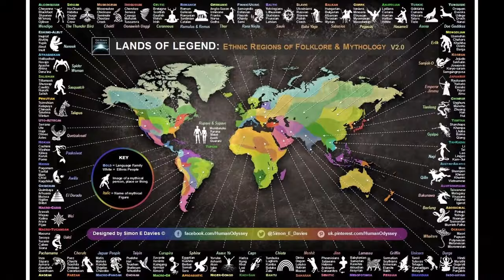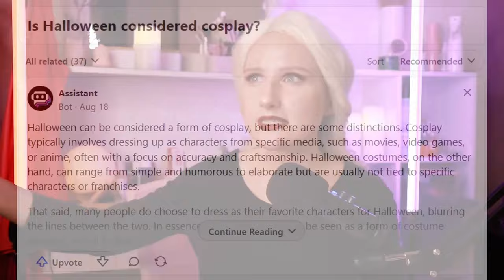The only video you need for KILLER Halloween Costume Ideas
How to came up with best iconic and trendy ideas for Halloween costumes. Begginer-friendly, budged-friendly and not boring. Halloween costume ideas for couples, for groups, for solo, for women and for men.

🏵️ *WHERE CAN YOU BUY HALLOWEEN COSTUME?*
Try AliExpress for budget friendly Halloween costumes with worldwide shipping!

Watch my next video about how to start cosplaying during Halloween and having more fun with it!

I saved ALL Halloween costume ideas photo pictures on this Pinterest board

❔ What Halloween costume ideas could you come up with after watching this guide? Write down in the comments! 🖍️

00:00 - Why are there so many ideas for Halloween costumes?
01:10 - Classic Halloween costumes ideas
02:28 - How to find not boring ideas for monster’s costumes
03:45 - How pop coulter used horror halloween costume ideas
04:37 - Where can I buy cheap Halloween costumes?
05:27 - How everyone became cosplayers one day
06:31 - Is it OK to not make horror cosplay for Halloween?
07:23 - The WORST idea for Halloween costume
07:38 - Costumes of “normal human” are actually not bad for Halloween
08:40 - The easiest and most recognizable costume ideas for Halloween
09:40 - How to make budget-friendly DIY Halloween costumes?
10:24 - Best horror anime and manga cosplay ideas for Halloween
11:08 - Silent Hill cosplay for Halloween
12:23 - How to open the endless abyss of costume ideas for Halloween
14:49 - People cosplaying EVEN MEMES on Halloween
15:30 - Another one way to never run out of ideas on Halloween
17:05 - How to make costumes tutorial for beginners

Key topics include:  Halloween costumes ideas, Halloween costume, Halloween cosplay, cosplay ideas, budjet free costume idea, begginer friendly costume idea for Halloween, DIY Halloween costumes, easy Halloween costumes, last minute Halloween costumes, couples Halloween costumes, group Halloween costumes, family Halloween costumes, scary Halloween costumes, funny Halloween costumes, cute Halloween costumes, sexy Halloween costumes, superhero Halloween costumes, villain Halloween costumes, movie character Halloween costumes, TV show character Halloween costumes, historical figure Halloween costumes, pop culture Halloween costumes, Halloween makeup tutorials, Halloween costume inspiration, Halloween costume party, Halloween costume contest, Halloween costume guide, Halloween costume trends, budget-friendly Halloween costumes, cheap Halloween costumes, ideas de disfraces para halloween, best halloween costumes, best cosplay costumes, couple costumes for halloween, this is halloween, halloween costume ideas for kids, cosplay chris, diy cosplay, halloween ideas, cosplay makeup, halloween cosplay ghost, halloween cosplay girl, halloween cosplay anime, halloween cosplay tutorial, halloween costume ghost, halloween costume meme, halloween costumes girl, halloween costume evolution, halloween costumes heidi klum, halloween costumes i better not see this year, halloween costumes duo, thrift friendly, diy, last minute, creative, cosplay, outfit ideas, Halloween costumes ideas for every aesthetic, what to dress up as for halloween

𝘔𝘢𝘬𝘦 𝘤𝘰𝘴𝘱𝘭𝘢𝘺 𝘧𝘶𝘯 𝘢𝘨𝘢𝘪𝘯 ♥️